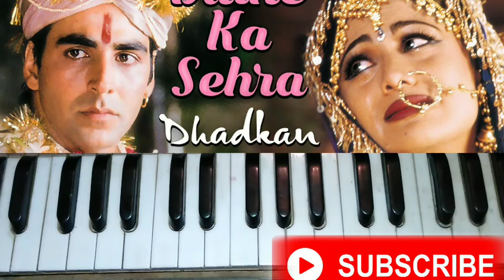कोई नहीं बताता इतना आसान|Dulhe ka sehra suhana lagta hai | notes harmonium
hello dosto suwagat hai Mere YouTube channel Mai

dosto aaj Mai aapke liye harmonium tutorial video laya hoo

dosto  is video Mai hamne                                              Dulhe ka  sehra  suhana  lagta  hai harmonium par playing  karke harmonium tutorial Diya hai Or aapko notes bataye hai

1) Dulhe ka shehra suhana lagata hai
2) harmonium tutorial
3) harmonium notes
4) dhadakan movie songs tutorial
5) piano lessons
6) keyboard playing tutorial
7) harmonium playing
8) harmonium lessons
9) harmonium
10) Bollywood songs

       My channel : -